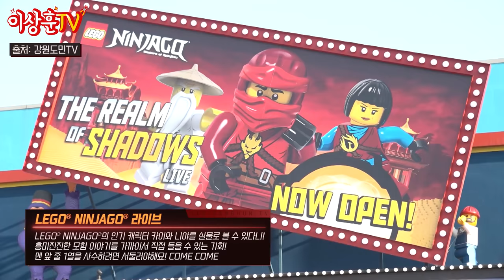10년을 기다렸다! 레고 마니아들의 성지! 레고랜드 미리 가보자고~~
레고 마니아들 소리 질러~!! 드디어 한국에도 레고랜드가 입성했습니다!
정말 오래 기다린 만큼 더 기대가 되는데요
과연 어떤 테마, 어떤 볼거리가 있을지 궁금하기도 하고요
그래서 오늘은 레고랜드 랜선 탐방을 준비했습니다ㅋㅋㅋ
정식 오픈은 5월 5일이지만 3월 26일에 준공식이 진행되는데요
아, 제가 MC도 봅니다^^ ㅋㅋㅋㅋ
상추들 많이 보러 와주세요!

📌TIMELINE
00:00 인트로
00:07 상하이~
01:20 레고랜드가 뭔데?
02:05 랜선 탐방!
11:23 마무리